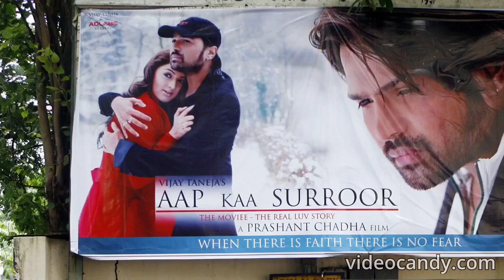Himesh Reshammiya: The Maestro of Melodies